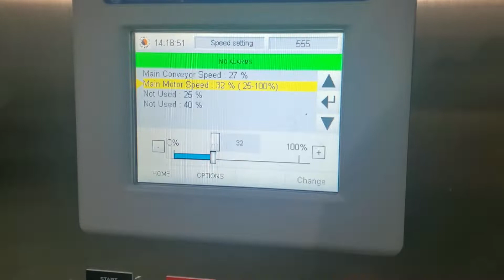Farmomac monobloc F57 filler capper - REFURBISHED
Farmomac monobloc filler capper with UPDATED CONTROLS, model F57, serial # 57347, speeds up to 55 bottles/min, starwheel indexing system, 4 station filling by volumetric pistons, pre-torque station with rotary pick & place, final torque station, vibratory cap feeder and cap elevator not shown but are included, SS conveyor with guide rails, electrical panel with UPDATED Allen Bradley controls, guards with security interlocks, 208V, 3ph, 60hz. Inventory # REMR-017